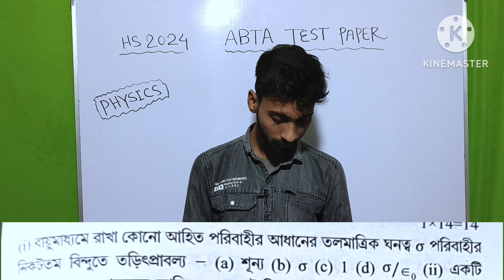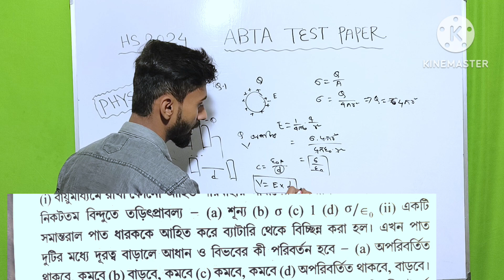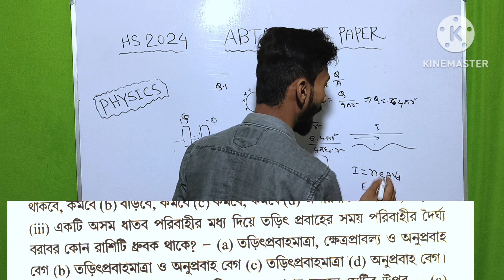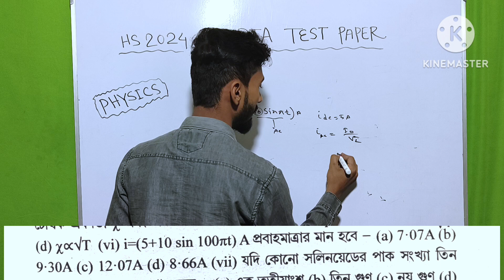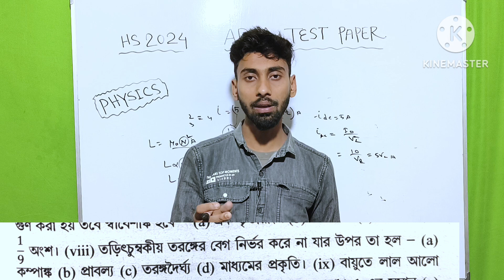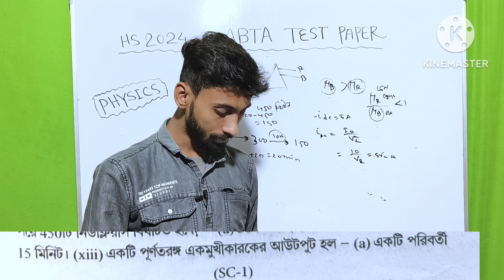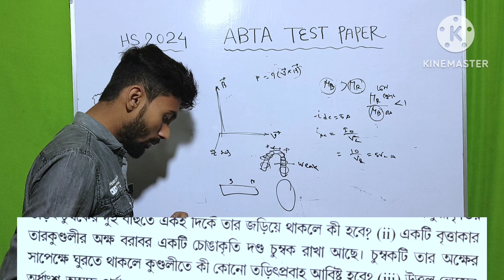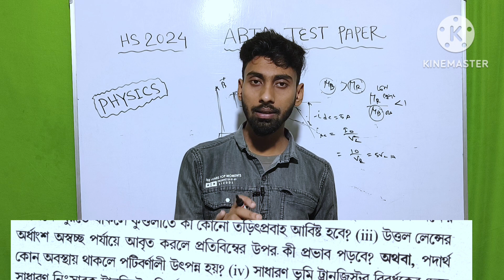ABTA test paper physics solution|sc-1 ABTA test paper physics class 12| HS 2024 abta solution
Abta test paper physics problem solutions for hs 2024, that's very helpful for your hs exam. Abta test paper sc-1 problem solutions in Bengali.
Abta test paper physics,
Abta physics solutions,
Abta sc-1 physics,
Abta test paper physics sc1,
Abta test paper